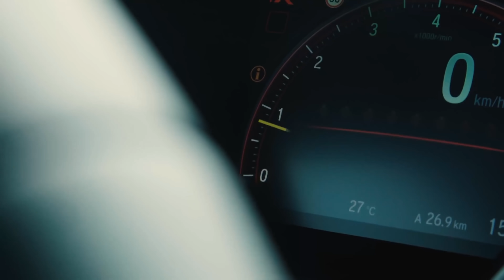Новая Honda Civic Type R - неужели 400-сильный AWD гибрид?!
Неужели Honda в ближайшем будущем выпустят 400-сильный, AWD гибридный Civic Type R?! Мы подозреваем, что такое возможно!

Но почему мы так считаем? Ну, во-первых, Honda показала совершенно новую обычную модель Civic всего пару недель назад. Параллельно с этим, они подтвердили, что уже работают над новым Type R!

Похоже, что действительно грядёт новый хот-хэтч от Honda, но с чего мы взяли, что это будет AWD гибрид? Ну, мы сопоставили факты и делимся результатами размышлений в этом видео! Кроме того, мы подготовили несколько эксклюзивных рендеров того, как может выглядеть новая модель!

Хотите взглянуть на неё повнимательнее? Тогда смотрите наше видео!